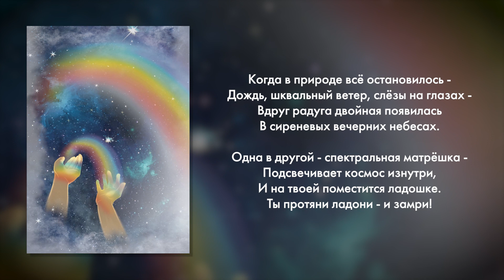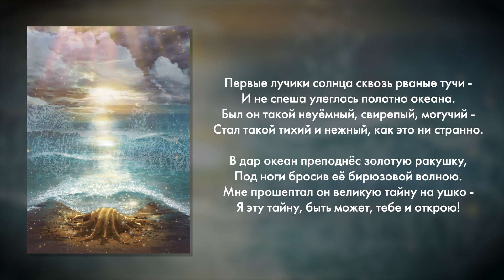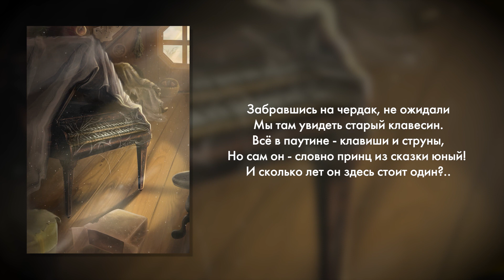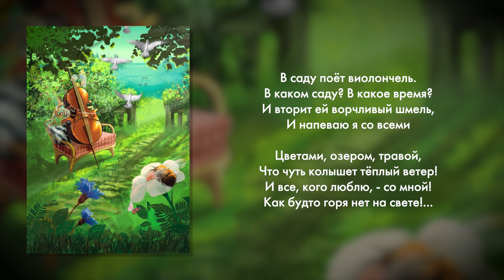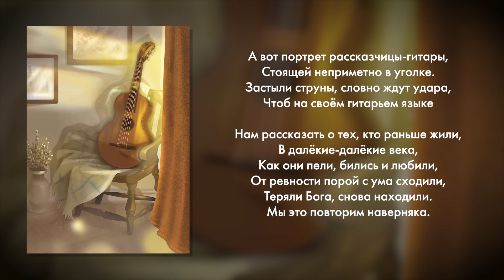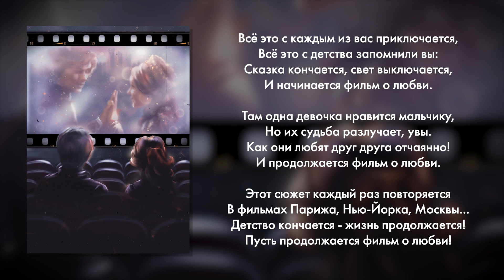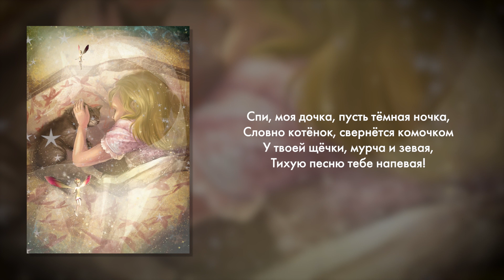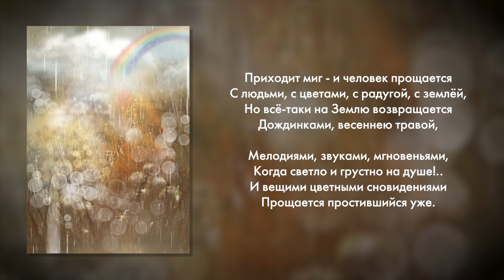Игорь Николаев, Екатерина Мечетина - Пятнадцать мелодий для фортепиано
Уникальный цикл из 15 пьес "Пятнадцать мелодий для фортепиано. The Fifteen Melodies for piano"

Автор музыки и стихов - Игорь Николаев.
Исполняет Екатерина Мечетина.

Фортепианное искусство Екатерины Мечетиной уникально и разнообразно, признано и востребовано и в нашей стране, и во всём мире. Признаюсь, с большой робостью предложил ей исполнить этот фортепианный цикл, конечно, мечтая услышать его в неповторимом, чистом и деликатном «мечетинском» звучании. И был приятно удивлён энтузиазмом и готовностью не просто сыграть и записать цикл, но и снабдить его своими бесценными методическими рекомендациями и комментариями. Это была безумно интересная и ответственная работа, ведь речь идёт о детях, их исполнительских возможностях, их воображении и чувстве мелодии в сочетании с предлагаемыми образами. К каждой мелодии я написал стихотворение, погружающее в атмосферу музыки и сюжета, а в пьесах «Снежный единорог с голубыми глазами» и «Молитва» юные исполнители могут совместить стихотворный и музыкальный текст. Я также получил огромное удовольствие от сотрудничества с художником Екатериной Смирновой-Черненок, которая точно уловила настроение, ассоциации и смыслы мелодий, и придала им объём и яркую визуализацию.
Создание этого цикла было бы невозможно без моей младшей доченьки Вероники, я представлял себе её и её сверстников и сверстниц, постепенно взрослеющих и открывающих для себя красоту и гармонию окружающего мира, выражающего себя в музыке, поэзии и живописи. Мечтаю, чтобы Вероника когда-нибудь сыграла эти пьесы, и чтобы для множества детей эти мелодии стали близкими, запомнились и всю жизнь возвращали их в своих воспоминаниях в чудесный мир детства и приближающейся юности, когда всё ещё впереди! В добрый путь!

Список композиций:

00:00 Двойная радуга (Twofold Rainbow)
00:54 Бабочка (Butterfly)
02:01 После шторма (After the Storm)
03:29 Снежный единорог с голубыми глазами (The Snow Unicorn with Blue Eyes)
05:07 Вальс "Под водой" (Waltz "Under Water")
07:07 Старый клавесин (An Old Harpsichord)
08:04 В саду поёт виолончель (Cello Sings in the Garden)
10:48 Тихий вечер (The Quiet Evening)
11:59 Портрет гитары (Portrait of Guitar)
13:31 Фильм о любви (Film about Love)
15:12 Осень в Юрмале (Autumn in Jūrmala)
16:47 Колыбельная для Вероники (Lullaby for Veronica)
17:32 В ожидании чуда (Waiting for a Miracle)
18:55 Молитва (The Prayer)
19:47 Прощальная мелодия (The Farewell Melody)

- Официальный канал Игоря Николаева - Официальный сайт Игоря Николаева
- Официальная группа Игоря Николаева VK